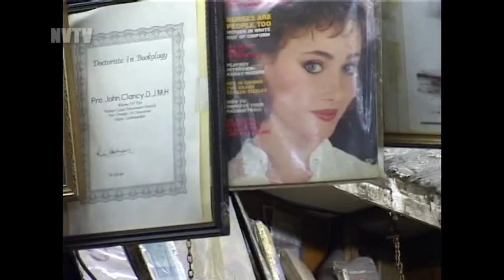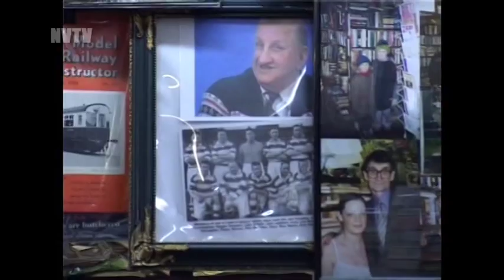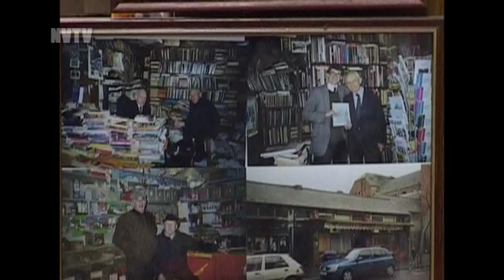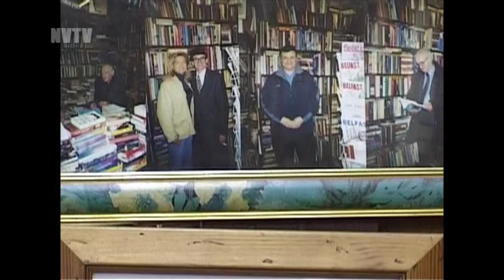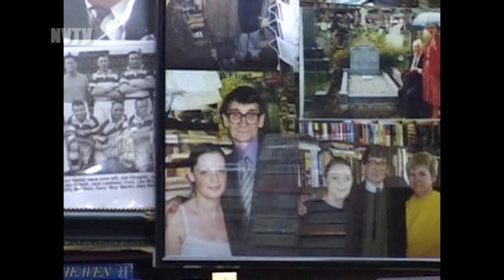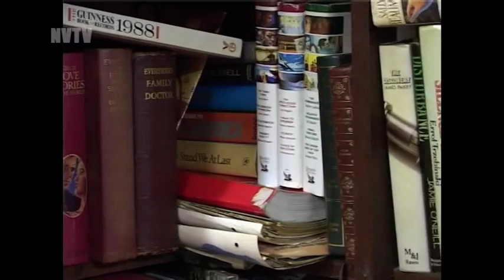John Clancy's Book Shop Telling Stories Of Belfast